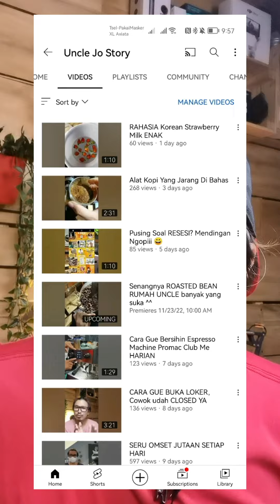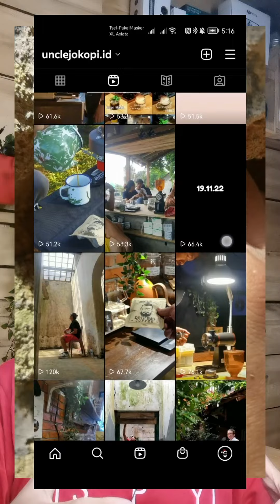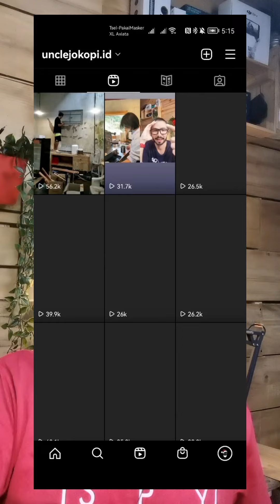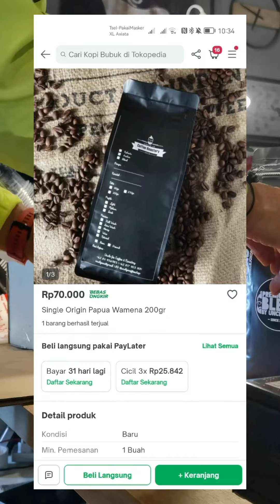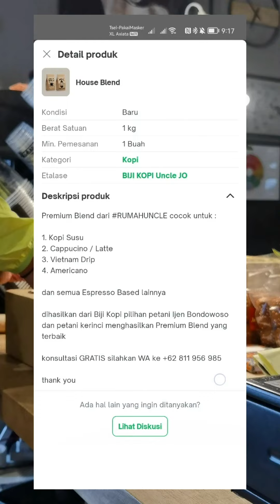Buka Warung KOPI di dalam gang, UNCLEJO X BAR 🔥🔥🔥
Hi Keponakan!

Limited Seat yah!
Mau tanya2 dulu juga gpp, jangan malu dan ragu ya ponakan UNCLE ^^